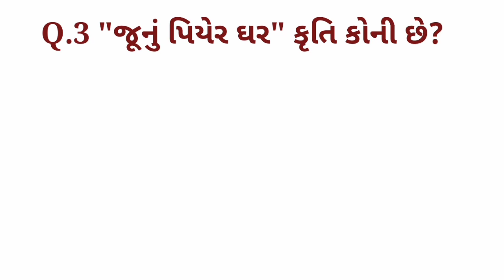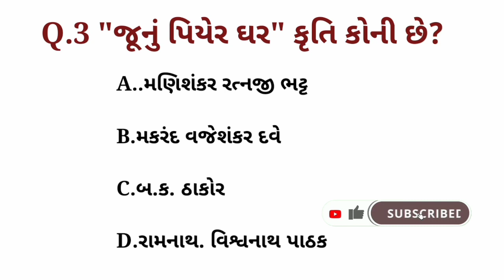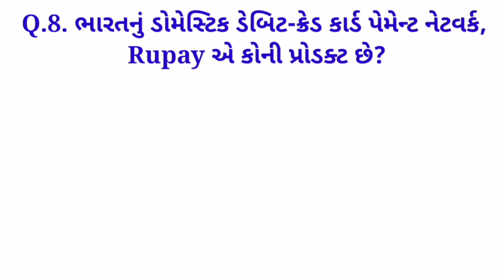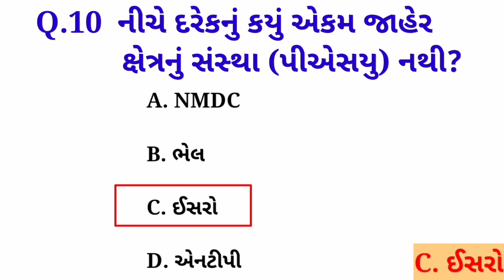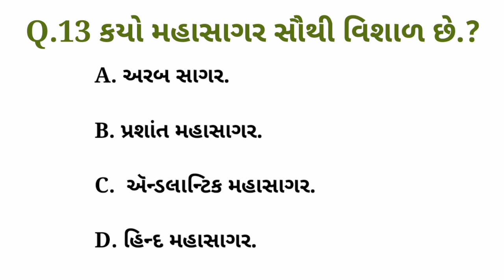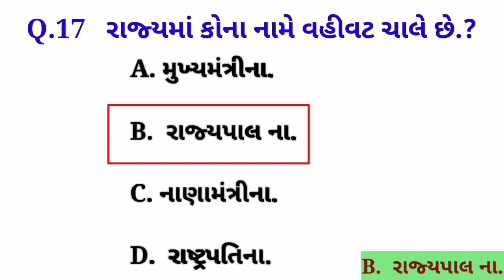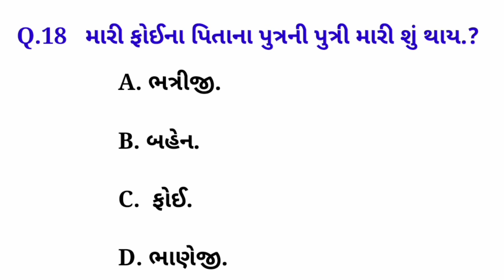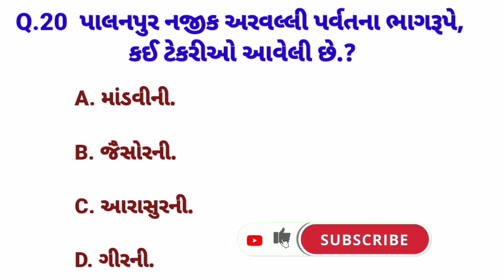ભારતનું ડોમેસ્ટિક Rupay કાર્ડપૅમેન્ટ gk General knowledge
ભારતનું ડોમેસ્ટિક ડેબિટ-ક્રેડ કાર્ડ પેમેન્ટ નેટવર્ક Rupay એ કોની પ્રોડક્ટ છે?

most imp general knowledge in gujarati 2024 part-1 || most imp gk in gujarat.